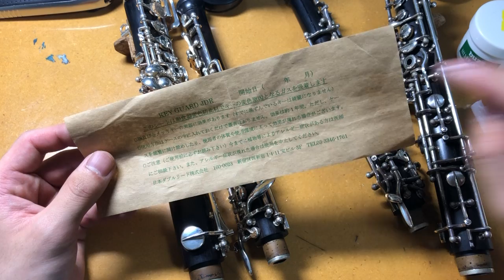キーのサビと変色を解消&予防 〜本当に効果のある便利グッズ〜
オーボエ、クラリネットのキーの変色や黒ずみを解消する方法を紹介します。